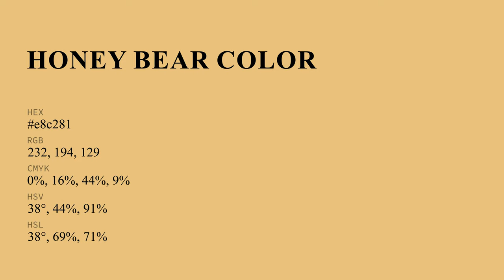Honey Bear color e8c281 hex color - Orange color - Cool color e8c281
What color is Honey Bear ? e8c281 hex color - Orange color - Cool color e8c281

Hex e8c281 Color Code is also known as Honey Bear color.